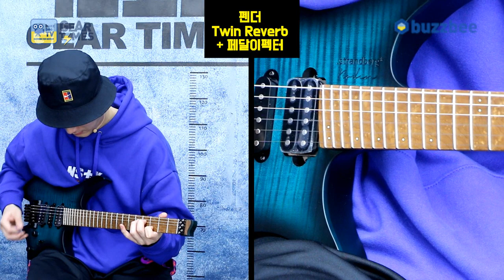스트랜드버그 Strandberg 일렉기타 Boden Fusion 6 Neck Thru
3:41  스펙 (Spec)
6:14 사운드 테스트 (sound test)
16:58 시연 (demo)